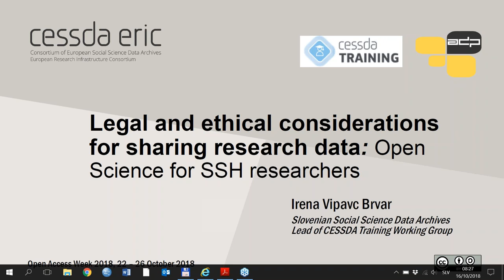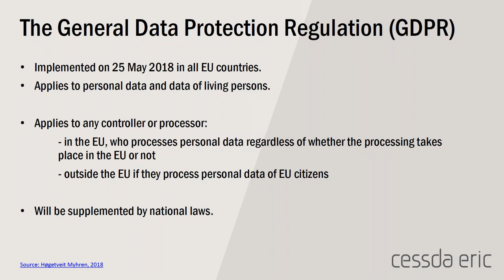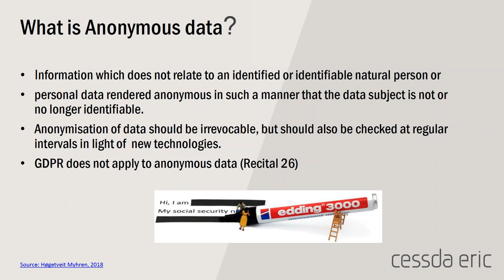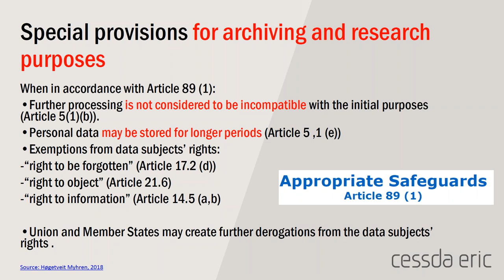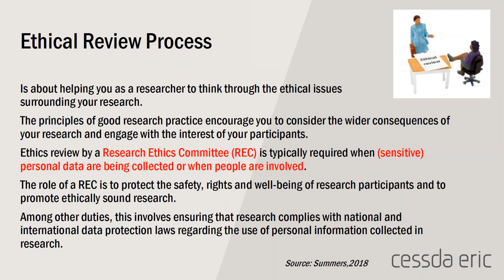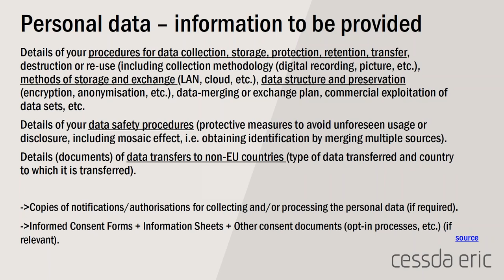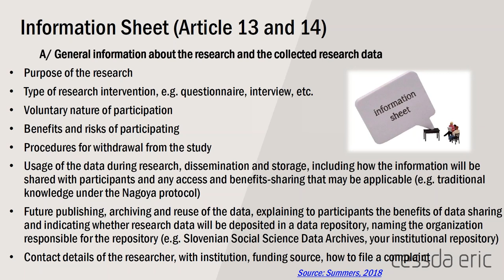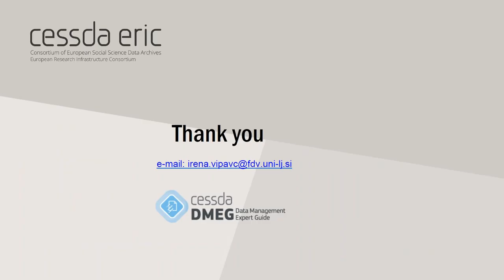Legal and ethical considerations for sharing research data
Irena Vipavc Brvar ( Social Sciences Data Archives  / CESSDA)

Aimed at researchers in social sciences, but of interest for other fields as well, Irena Vipavc Brvar gives an overview of the most important legal and ethical considerations when sharing research data. She discusses the implications of GDPR for scientific research, informed consent and ethical aspects of dealing with personal data, and legal issues.